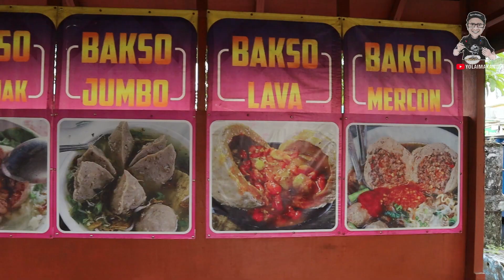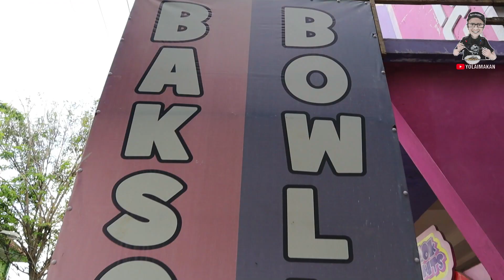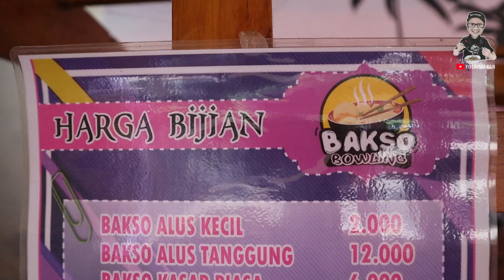INI PENTOL APA BOLA BOWLING ? - Bakso bowling areng-areng pasuruan | YolaiMakan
Alamat: Jl. Ponpes Terpadu Al Yasini, RT.1 RW1, Arengareng Barat, Ngabar, Kec. Kraton, Pasuruan, Jawa Timur 67151

Jam:
Buka 09.00 ⋅ Tutup pukul 17.00
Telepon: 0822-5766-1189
bakso bowling
bakso lava
bakso mercon
bakso rusuk
bakso alus
bakso iga
bakso beranak
bakso enak
kuliner pasuruan